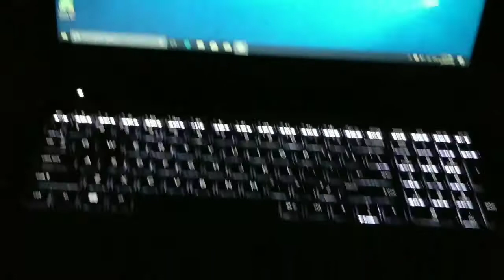A NEW LAPTOP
new video about my new laptop
HP PAVILLION 15-AU 134TX
For specs